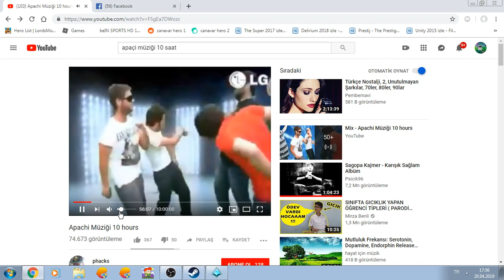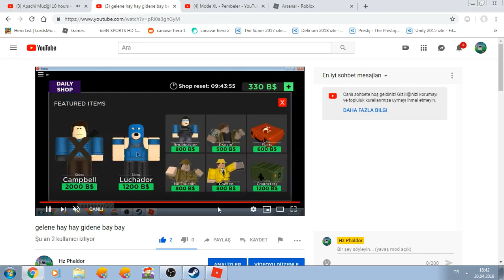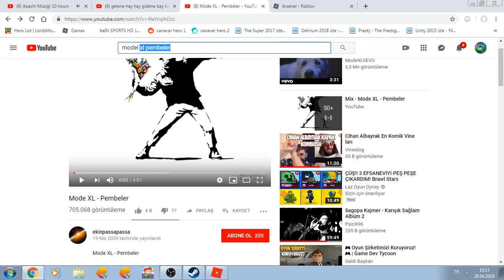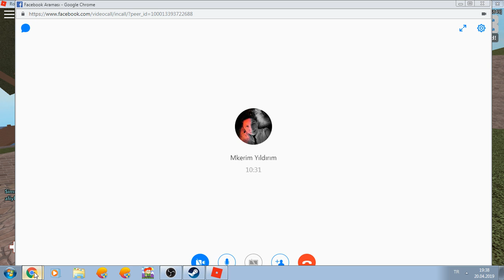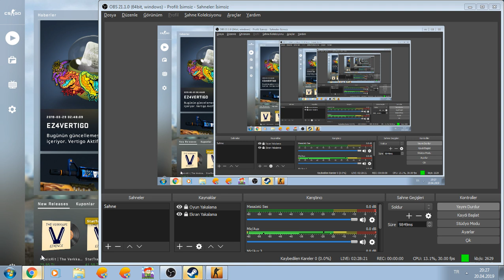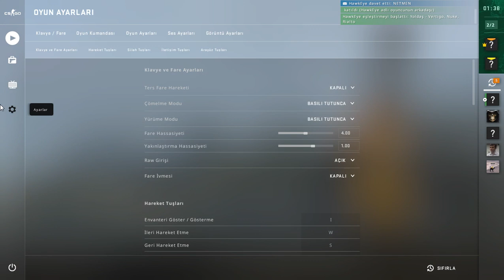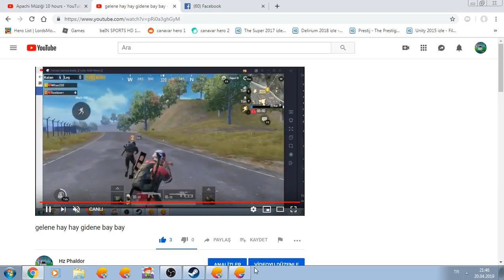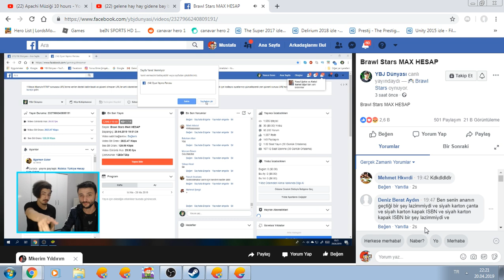gelene hay hay gidene bay bay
sadece oyun oynayıp eleştiri yapcam